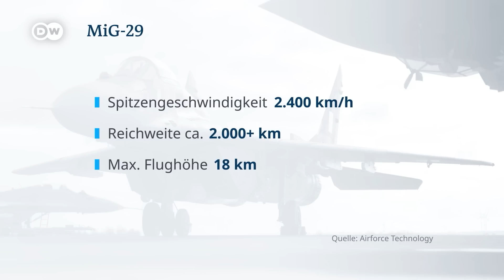USA schwört westliche Partner auf dem US-Luftwaffenstützpunkt auf weitere Unterstützung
US-Verteidigungsminister Austin hat geladen: Es geht um Munition, die Stärkung der Luftverteidigung. Und um die Frage, ob die bisherige Waffenhilfe für die geplante Frühjahrsoffensive reicht. Weiter umstritten: die Lieferung moderner Kampfjets.

Tag 422 nach dem Russlands Überfall auf die Ukraine, Wladimir Putin führt einen Abnutzungskrieg, die Ukraine verteidigt sich beherzt, doch sie braucht jede Menge Geld und logistische Unterstützung von ihren Partnern: Munition und Waffensysteme, die in Stand gehalten werden müssen. Darüber haben am Freitag in Ramstein in Deutschland Vertreter aus 50 NATO- und Nicht-NATO-Staaten beraten: Treffen Nummer 11 der sogenannten Ukraine-Kontakt-Gruppe